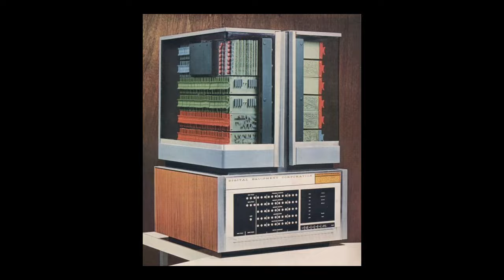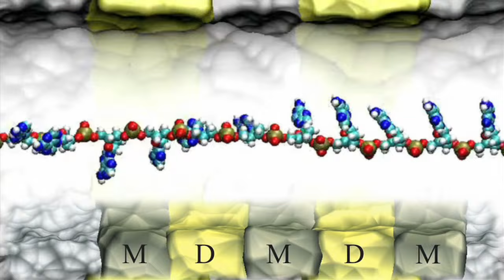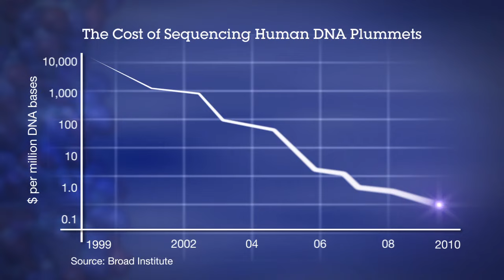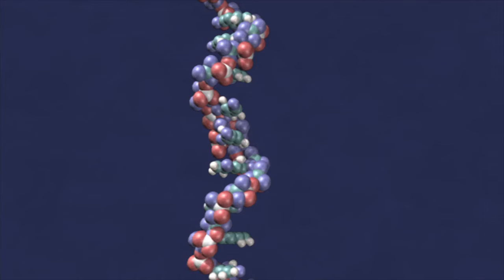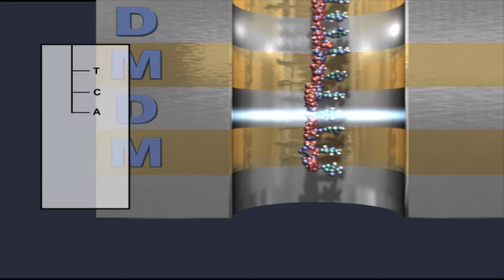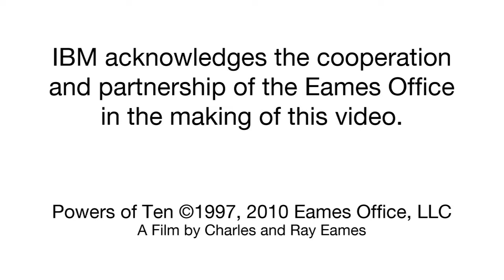Genetics Great and Small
In 1977, the American Modernist designers Charles and Ray Eames made a short film for IBM about the relative size of things in the universe. One year before humans landed on the moon and 15 years after James Watson and Francis Crick identified the double-helix model for DNA, the filmmakers took viewers on a journey to the edges of the known universe, first into the furthermost reaches of outer space and then into inner space--the nucleus of an carbon atom inside a strand of DNA. The Eames' explained to viewers the marvels of astronomy and biology at a time when knowledge about both was exploding.

Since the Powers of Ten was made, the power of computing has advanced by many orders of magnitude in tandem with the expansion of knowledge about the workings of the universe. Data processing that required a mainframe computer in 1968 can now be performed on a mobile phone. This is good news for geneticists. They can now undertake research into everything from the design of an individual person's genome to the historic migrations of humans across the globe. What could only be guessed at in the past can be known with increasing certainty. For the first time in our 200,000-year history, we humans are truly coming to know ourselves.

This video is based on a remake of the original 1977 short film. It explores the advances in genetics and computing that have enabled major breakthroughs in knowledge about everything from the ancient migrations of human populations to the medical implications of mapping individual's genomes.

Powers of Ten re-visited.